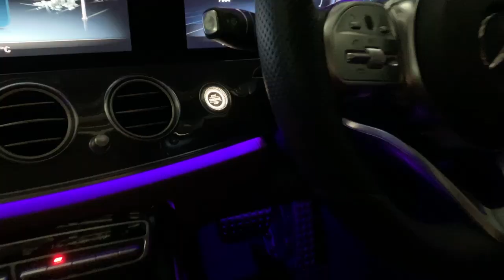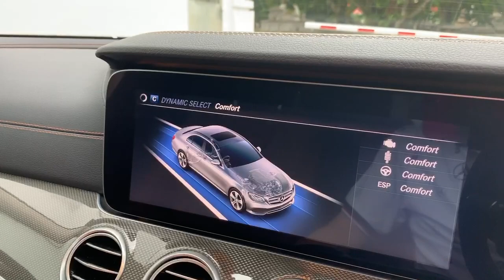Mercedes-Benz E350 AMG Line Cinematic Video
2019 Certified  Pre-Owned unit.